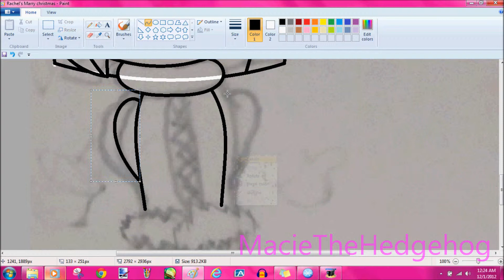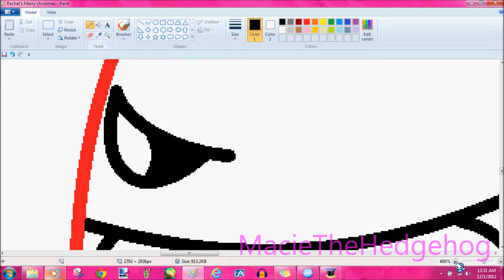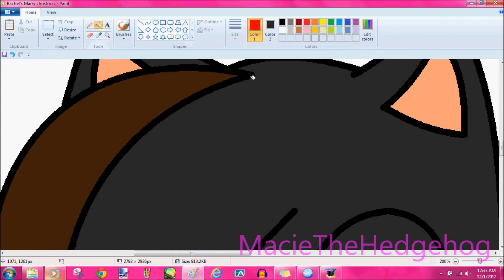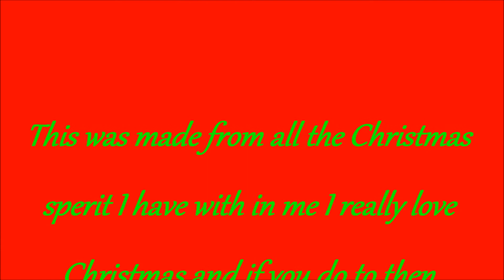Rachel's Marry Christmas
This was made cuz I love Christmas and I really wanted to draw Rachel in a Christmas background so I hope you all like and Marry Christmas